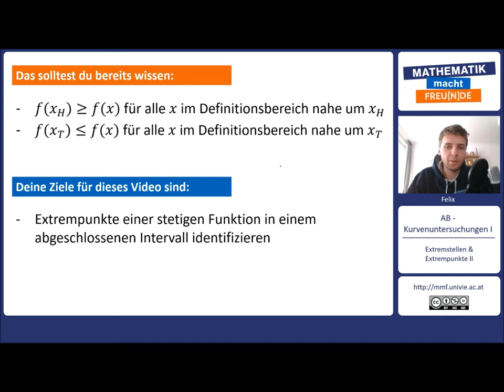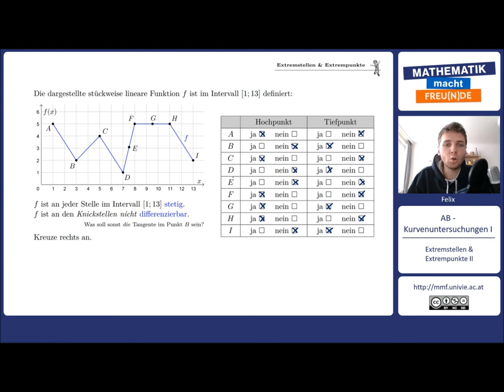Extremstellen & Extrempunkte II